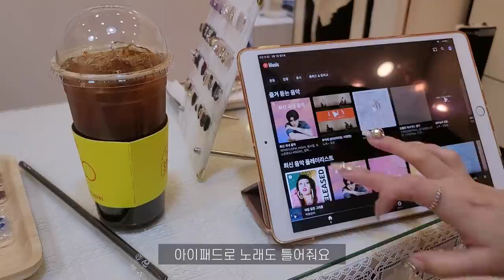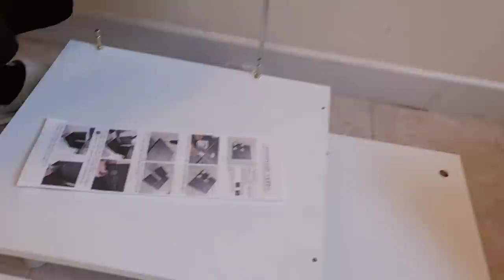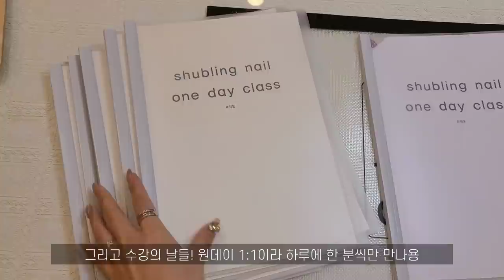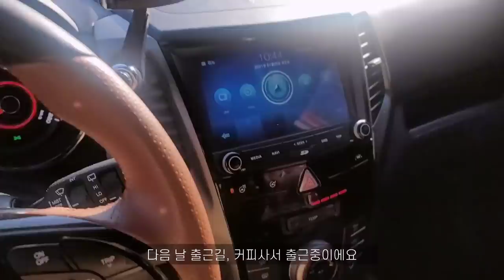nail vlog | 네일샵사장브이로그 (2월이달의아트 만들기, 네일수강준비 마네킹, 택배언박싱, 디젤디즈니컬렉션 발색, 네일디자인 모아보기)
안녕하세요😊
이번 네일샵사장 브이로그는
2월 이달의아트 만드는 과정이랑,
네일수강 관련한 내용, 그리규 빠질 수 없는
택배언박싱이 들어있어요!

이달의아트나 네일 가격 궁금하신분,
네일수강 궁금하신분들은
인스타그램 슈블링네일 참고해주세요❤

부천 7호선 상동역 바로앞 슈블링네일
여성전용 젤아트전문 2인샵